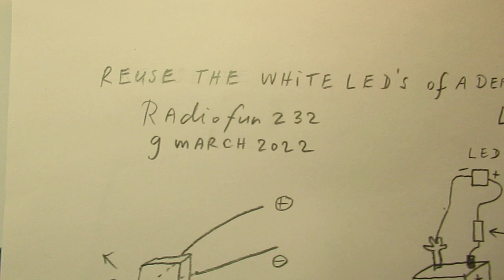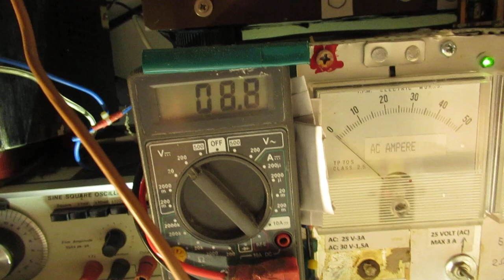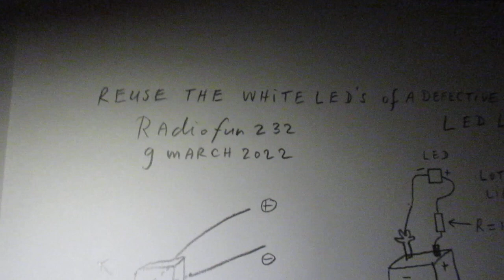Reuse of the LEDS of a defective white LED lamp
Please read the description/textbox. LEDS have a very long life, much longer than the electronic unit in the socket of a standard LED lamp (made for 110 V or 230 V AC), these electronics normally burn out within 4-8 years.

The white LED’s are often still OK. Such LEDS of a defective LED Lamp can easily be soldered out by heating the aluminum platelet on a (small) gas flame and wiping these SMD LEDs off as soon as the solder melts. Not all of them will survive.

I found that they worked on 8 Volt DC and give out a lot of light. And (also ideal) you can connect them in series, so 2 on 16 Volt, 3 on 24 Volt, etc. NB: I only tested a circuit with 2 of them in series, so for 16/17 Volt.

And I did not test on which voltage such a  LED burns out, because I want to use the LEDS in practice. They produce a lot of light at a small current!

In the demo circuit I used a 27 Ohm resistor in combination with the 9 volt battery. On 5.39 in the video I say that is done “to protect the battery from a too high voltage” but of course I mean “a too high current”. Also in the 16 volt circuit you can use a protective resistor in the range of 100 Ohm-1000 Ohm when current limiting is necessary.

When doing experiments: slowly raise the voltage from zero to …… (here) 8 Volt to the LED under test to see if it is still healthy and usable.

I keep all my YT videos constant actual, so the original video’s with the most recent information are always on YouTube. Search there, and avoid my circuits that are republished, re-arranged, re-edited on other websites, giving not probable re-wiring, etc. Some persons try to find gold via my circuits. I take distance from all these fake claims. I cannot help that these things happen. Upload 9 March 2022.